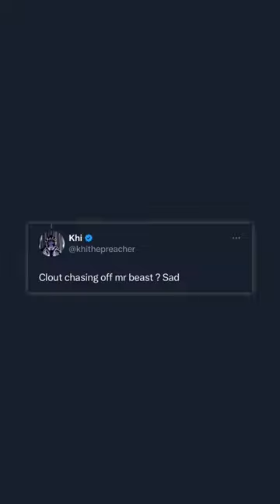Rosanna Pansino USED MrBeast for CLOUT…